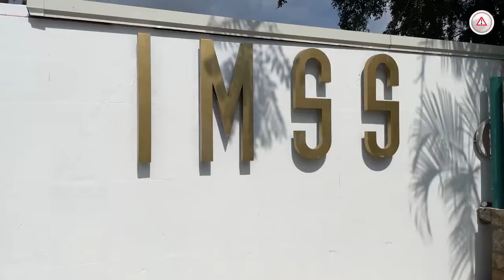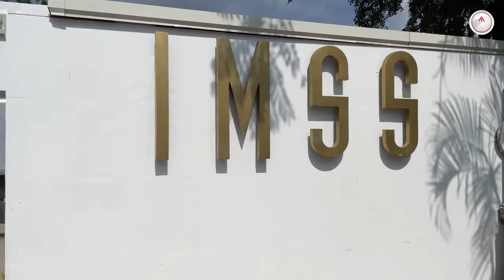En Fase 2, la vacuna contra el VIH en México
Actualmente se lleva a cabo un protocolo de investigación a nivel  internacional, en el que diferentes países colaboran para buscar una vacuna que ayude a la prevención de la infección por VIH.